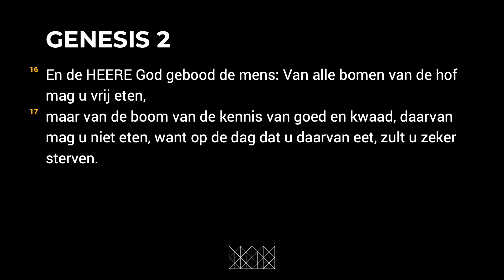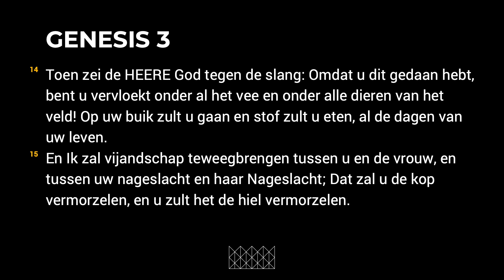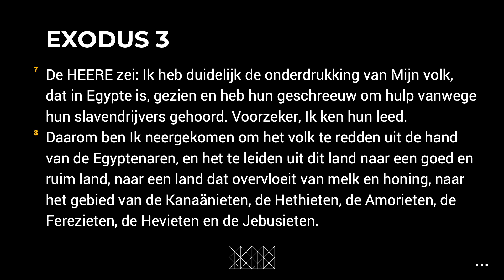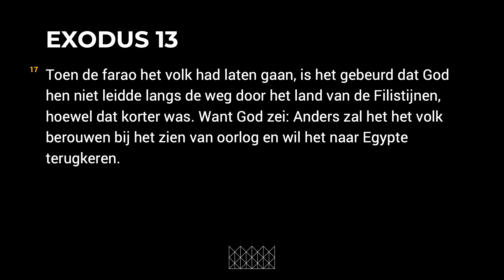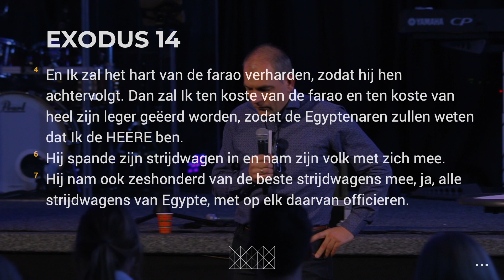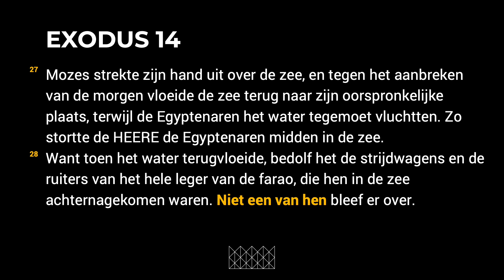David Schijve - Vogelvrij - De Wijngaard Barendrecht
Ontdek Gods geweldige genade en liefde voor jou. In De Wijngaard hoor je wekelijks het evangelie! Je bent meer dan welkom en ontmoet onze kerk familie!